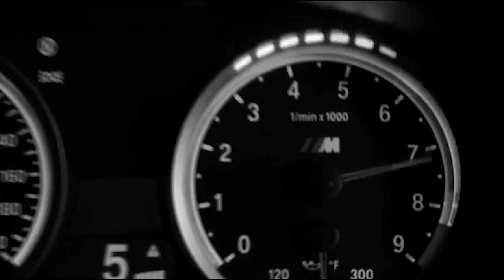Emin Ertugrul ft Aykut Arslan-Do It Like (BMW M3 TRIP)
SLAP HOUSE MAFIA COMMUNITY